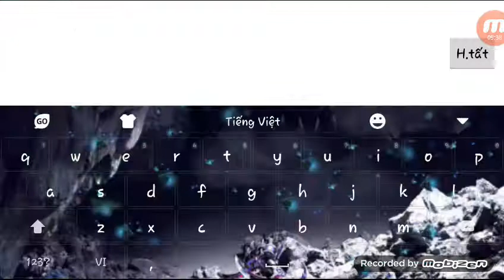Leo rank vs nakroth part 2